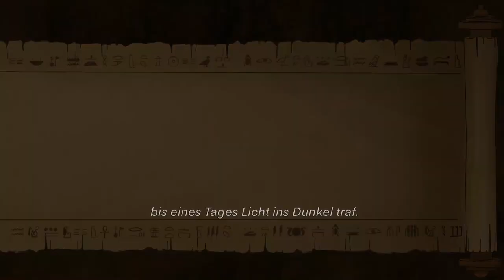Gamedesign Studium | Khufu's Escape | Hochschule Hannover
Das Spiel “Khufu's Escape” ist ein 2D Point and Click Adventure für den Computer und ein Einzelprojekt aus dem ersten Semester von Alida Sochurek (ME). Es wird die Geschichte eines überheblichen Pharao namens Khufu erzählt, der nach seinem Tod mit einem mysteriösen Segen belegt wurde und über zweitausend Jahre später in einem Museum erwacht ist. Der Mumie ist jedoch nicht klar, wie viel sich seit dessen Tod verändert hat und erwartet hinter dem Ausgang das Land Ägypten. Während des Spiels kann man verschiedene Gegenstände und versteckte Geheimnisse entdecken, welche Khufu dabei helfen werden aus dem Museum auszubrechen. Khufu lässt dabei keine Gelegenheit aus, das Geschehen zu kommentieren und strotzt dabei von Selbstüberzeugung. Außerdem bietet die Applikation eine filmische Zwischensequenz und handgezeichnete Grafiken.